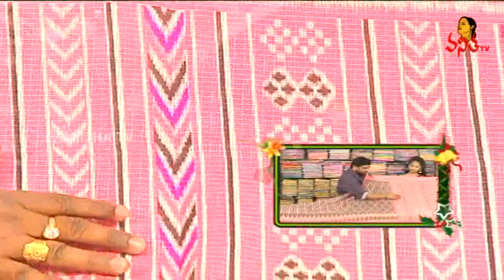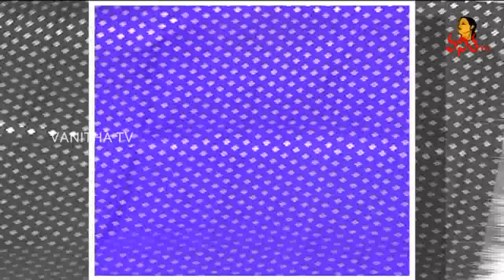Excellent Silver Zari Pattu And Kota Tissue Sarees | Sogasu Chuda Tarama | Vanitha TV